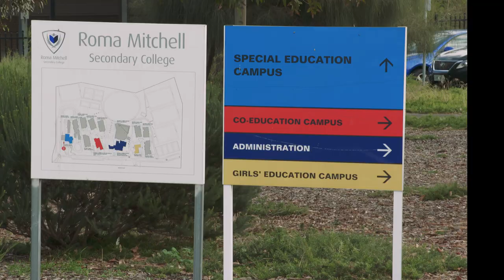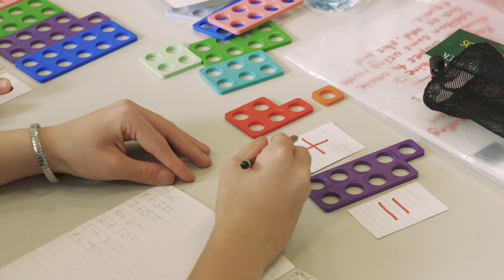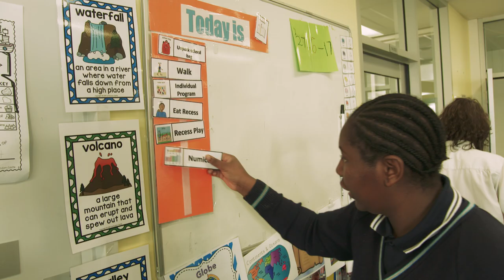RMSC Special Education Campus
Meet the staff and students from Roma Mitchell Secondary College's Special Education Campus